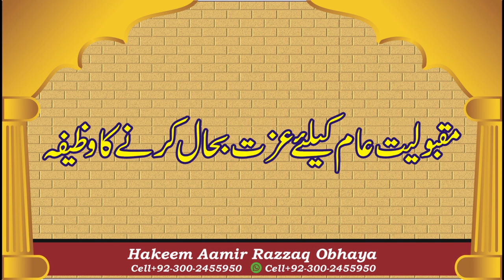Maqbooliat(famous method) ka wazifa